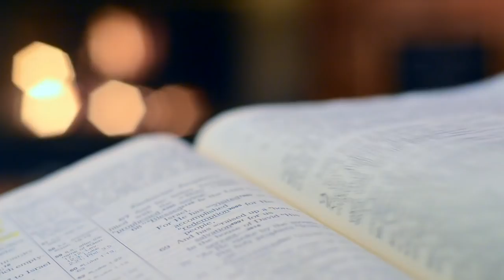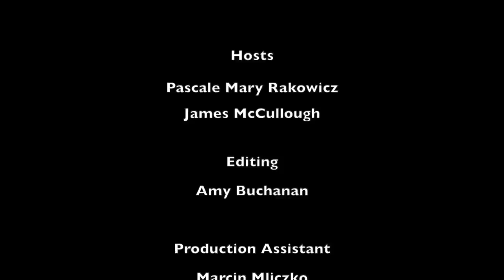The Rededication of England as the Dowry of Mary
On Sunday March 29th, 2020 England will be Rededicated as Mary's Dowry. This is a historical moment for the nation.

Unique among all the nations, the Catholics of England have believed for centuries that their nation is in a special way the "Dowry of Mary".

Over the past two years the renowned Statue of Our Lady of Walsingham has visited every Catholic Cathedral in England with a mission to pray for the Re- evangelisation and Conversion of England.

Many have already renewed their own personal “YES” to the Lord Jesus through Parish communal acts of preparation for Consecration to Jesus through Mary; a pledge to commit to regular Confession, praying of the Angelus, the Rosary and prayerful invocation of the Saints and Martyrs of England as on-going prayer for our Nation and the entire British Isles.

Please invite others to join in the dedication by sharing this video as widely as possible.